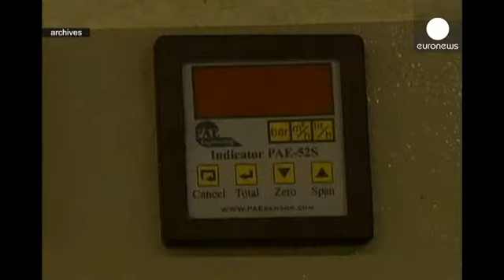Viyana'daki nükleer müzakereler Cuma gününe kadar uzatıldı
Viyana'da İran ile 5+1 ülkeleri arasında yürütülen nükleer müzakerelerin Cuma gününe kadar uzatılması kararı alındı.

İran delegasyonu yaptırımlar, nükleer aktivitelerin kısıtlanması gibi konularda halen taraflar arasında görüş ayrılıkları olduğunu söyledi.

Rus Dışişleri Bakanı Sergei Lavrov ise müzakerelerde bir anlaşmaya varılması yolunda en büyük engelin İran'a uygulanan silah ambargosu olduğunu açıkladı.